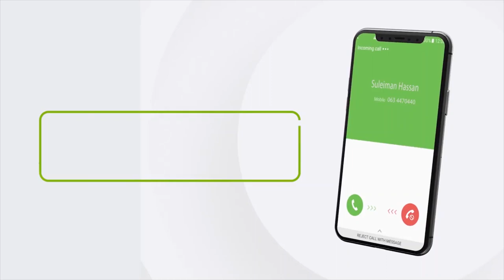Gudoomiyaha Rugta Ganacsiga Somaliland oo ka hadlay kor u kaca qiimaha Maceeshada iyo Shidaalka.